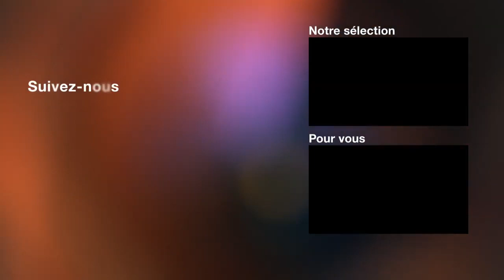Septième ciel Saison 1 Bande annonce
Septième ciel bande annonce, saison 1,de Clémence Azincourt avec Féodor Atkine, Sylvie Granotier, Irène Jacob

Résumé:
Placé en résidence pour personnes âgées par sa fille, Jacques et loin de se douter qu’il va y rencontrer Rose, la désirer et être désiré comme jamais.
À presque 80 ans, tous les deux redécouvrent le plaisir physique et s’aiment comme deux ados.
Mettant en lumière la vie sentimentale et sexuelle des seniors, et la vision de celle-ci par la famille et le personnel soignant, Septième ciel souffle un vent de liberté qui fait le plus grand bien !...

Inscrivez-vous! Aidez-moi à atteindre les 1000 abonnés ! parce que vous recevrez, gratuitement, l'annonce des nouveautés directement dans votre boite mail.